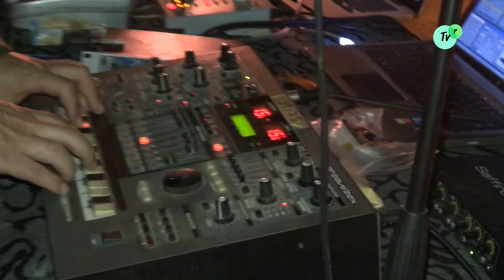9a Ruta dels Músics 17 06 2016